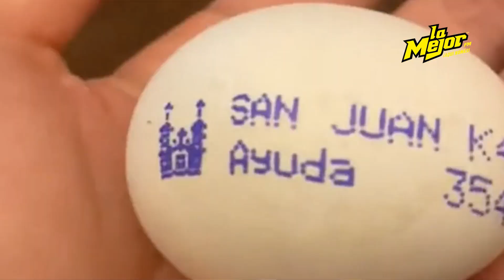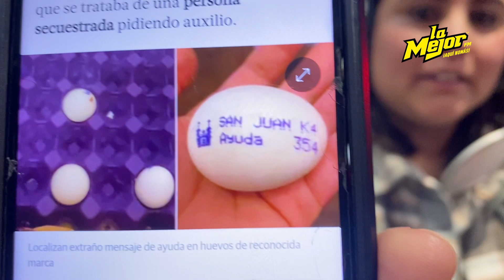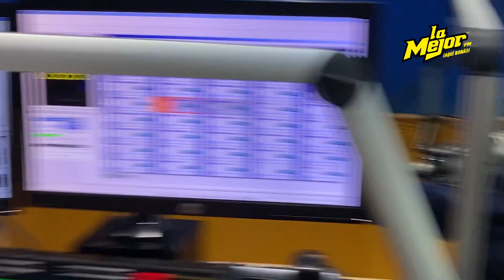Dejan mensaje subliminal en una cartera de huevos misteriosa... 😱🤯🐔🥚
Dejan mensaje subliminal en una cartera de huevos misteriosa y descubrimos la verdad detrás... 😱🤯🐔🥚